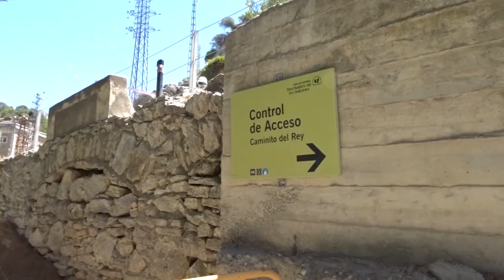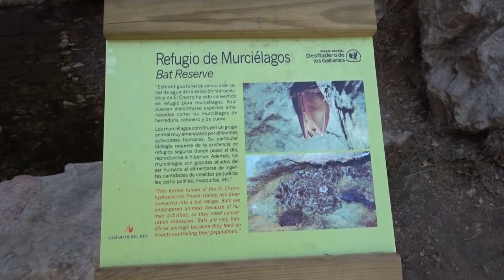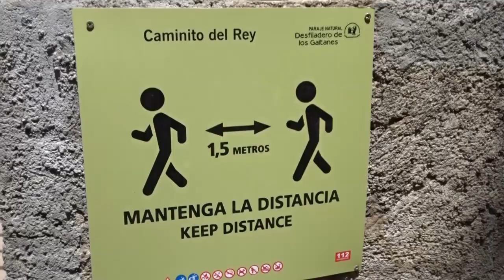TurismoExtremo: ¡Entre acantilados del Rey!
Bueno, bueno, hoy nos toca irnos al Caminito del Rey, andando entre acantilados a muchíisimos metros de altura, ¿me acompañas?

Este vídeo se ha hecho con 70 clips totales de vídeo (70).